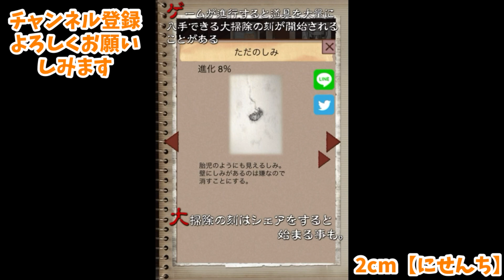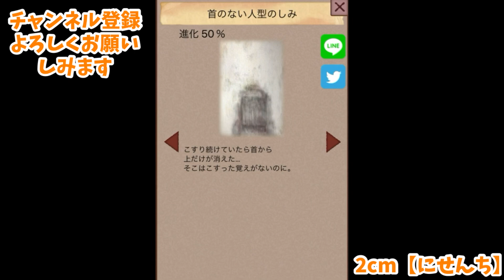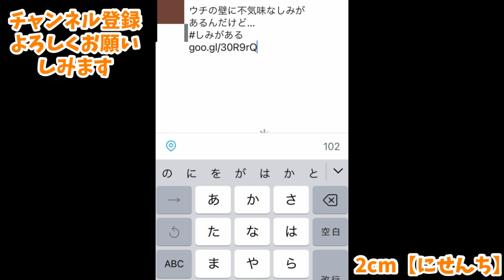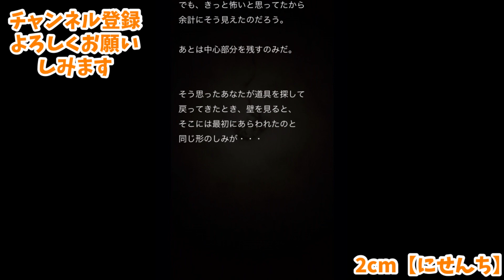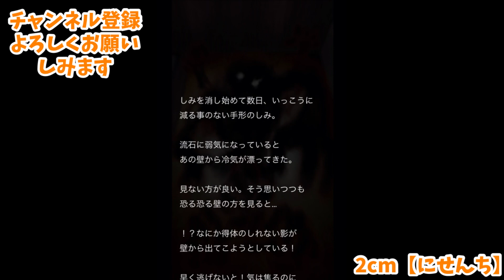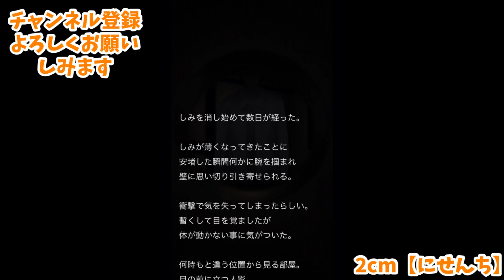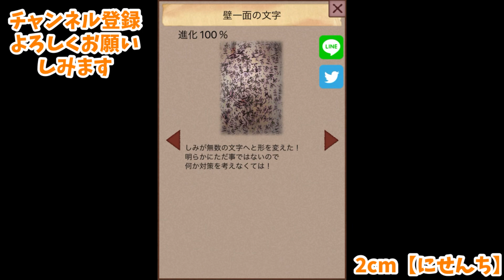消しても消えないしみの最後の姿が衝撃すぎた 【全エンド回収】【しみがある】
2㎝といいます🥦

編集アプリ
→viva video